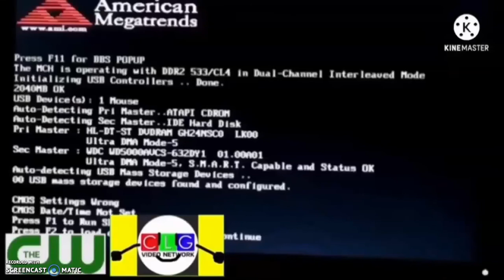EHFIX - Parts 1 & 2 - Coffin Dance Mashup By Me